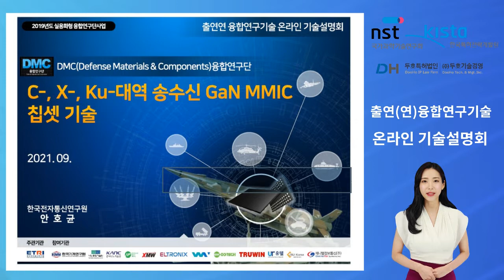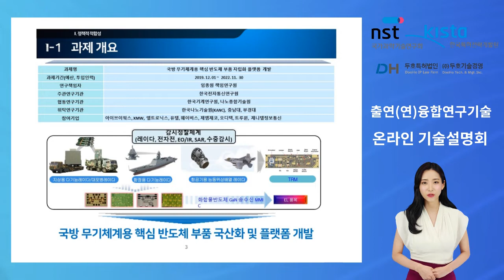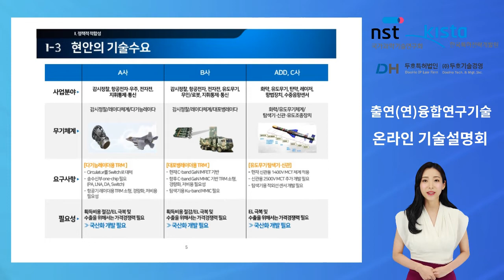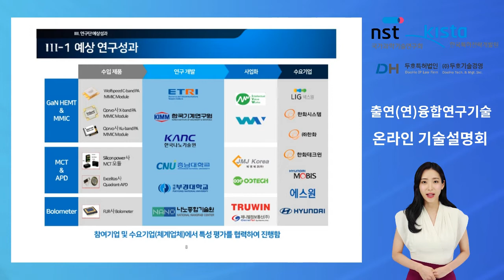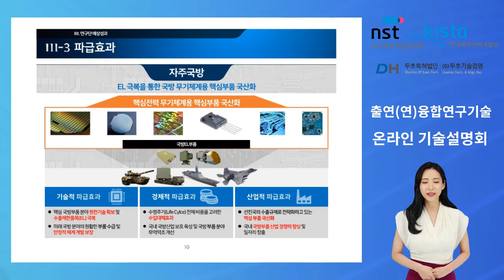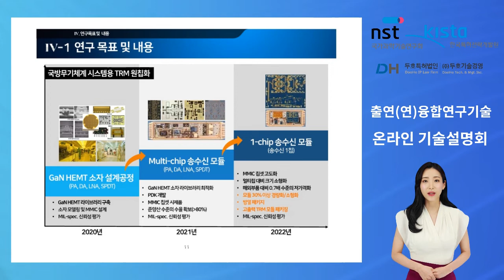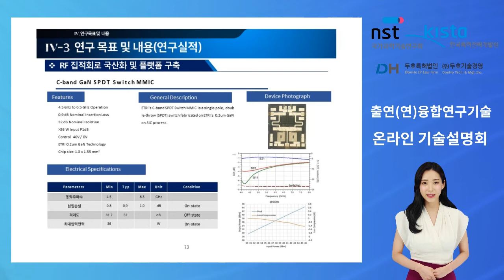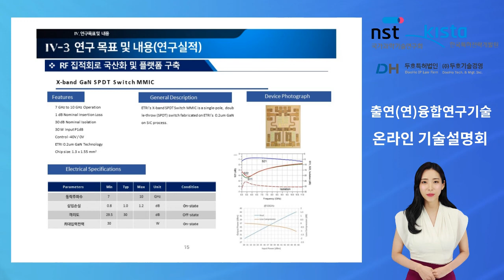[한국전자통신연구원] C-, X-, Ku-대역 송수신 GaN MMIC 칩셋 설계 기술